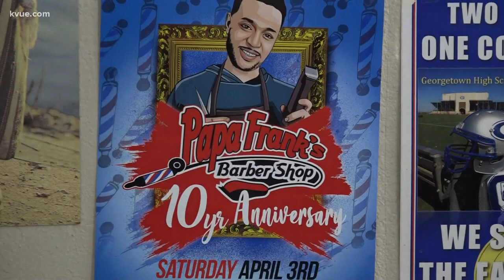Georgetown barber celebrates 10 years of business after being homeless | KVUE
A Georgetown barber is celebrating 10 years of business after being homeless and incarcerated. He's giving not just haircuts, but also opportunities.